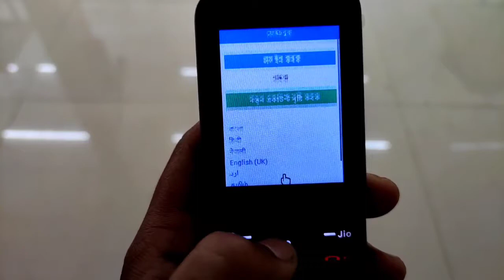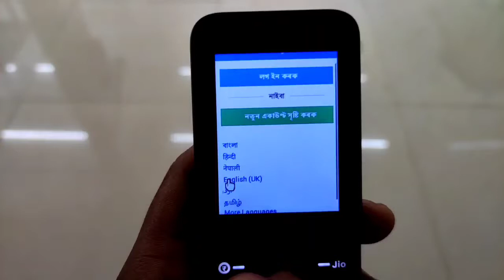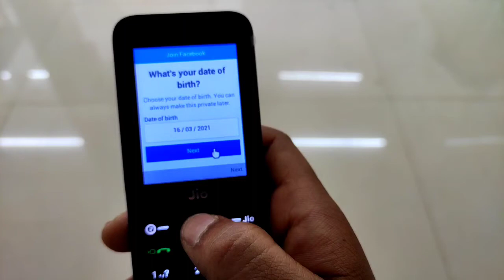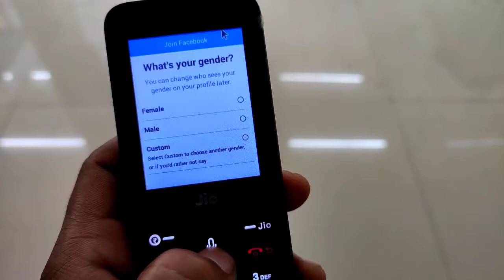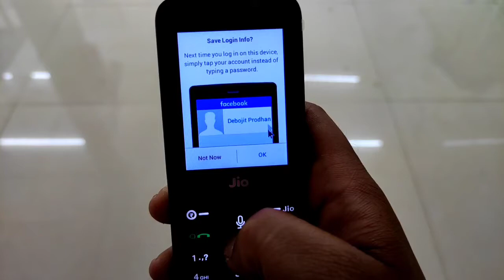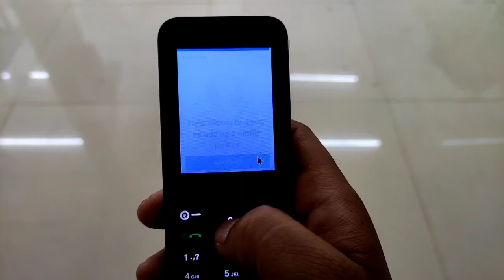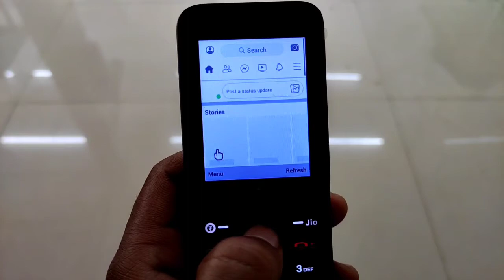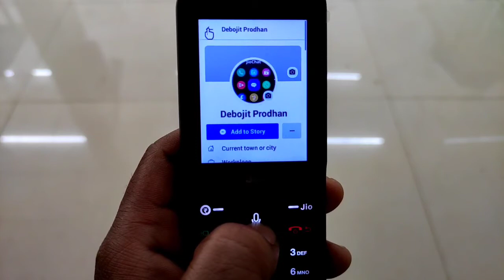New Jio Phone F320B Me Facebook Kaise Chalaye ? How To Use Facebook New Jio Phone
New Jio Phone F320B Me Facebook Kaise Chalaye ? How To Use Facebook New Jio Phone newjiophonefacebook​ newjiophonemefacebookkaisechalaye​ debojitkiduniya newjiophone​ newjiophone2021​ newjiophoneprice​ newjiomobilefeature​ newjiophonelatestupdate​ f320b​ f2401​ f10q​